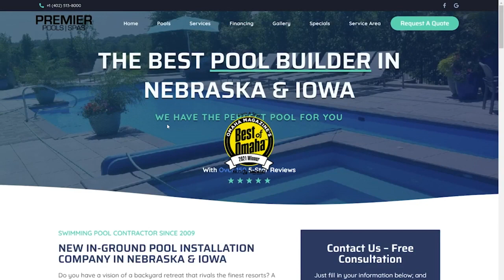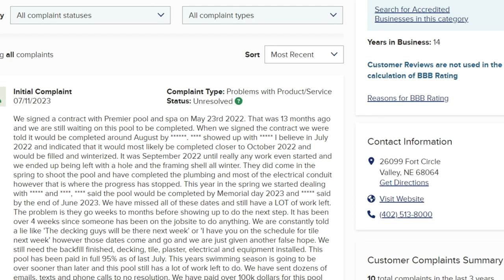Nebraska AG files lawsuit against Omaha pool company for deceiving customers